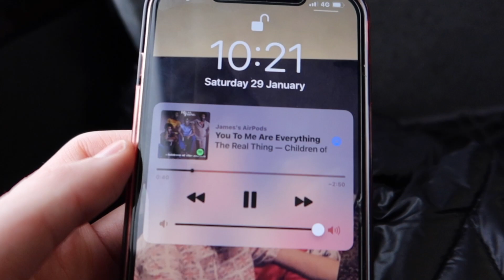CREWE VS ROTHERHAM | 0-2 | *LINESMEN VS ROTHERHAM FANS*